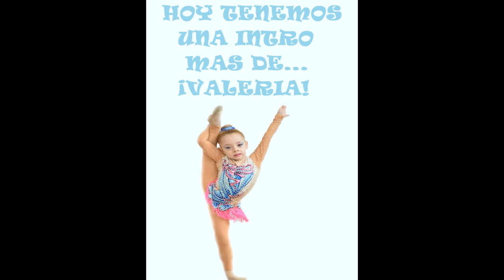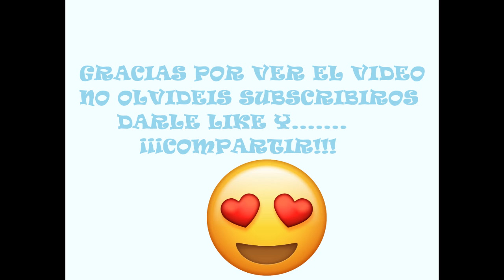Valeria de Diego Monge de 5 años - Gimnasia ritmica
Este es un video de mi sobrina Valeria, me siento muy orgullosa de ella asi que quiero compartirlo con todos vosotros.